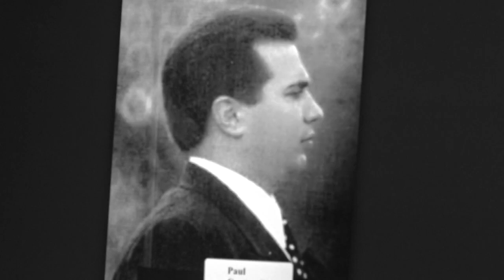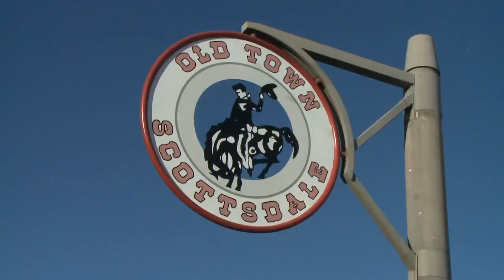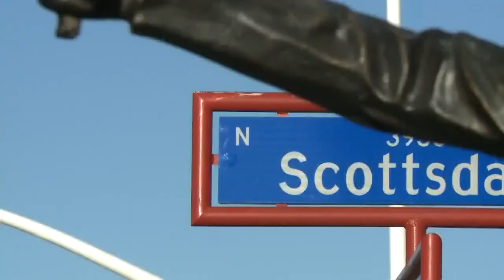At home with the real mob of Arizona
A former Mafia family ended up here in Arizona after they left witness protection.